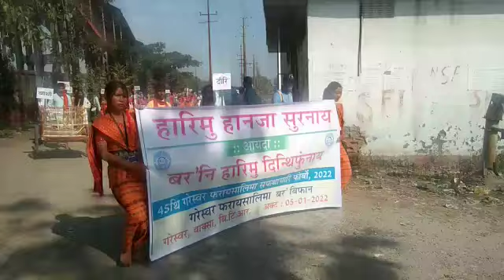Harimu hanja surnai//Bodo department//Goreswar college 💝💝